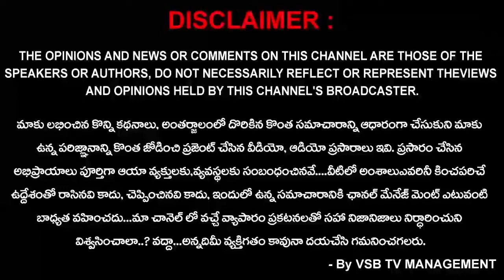నూతన పెన్షన్ విధానాన్ని తక్షణమే రద్దు చేయాలి... : కే.తిరుమలదేవ్ || VSB TV